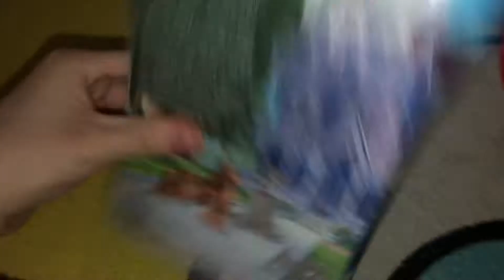A VHS Tape I’m Watching Today While Doing More Random Tapes/DVDs Videos 6/11/2021